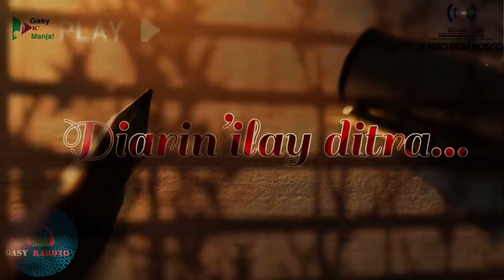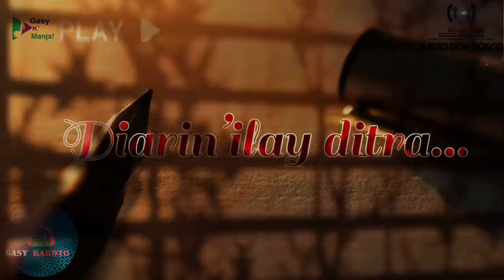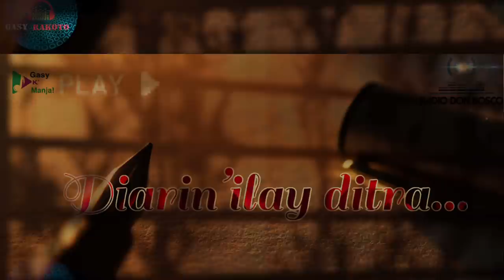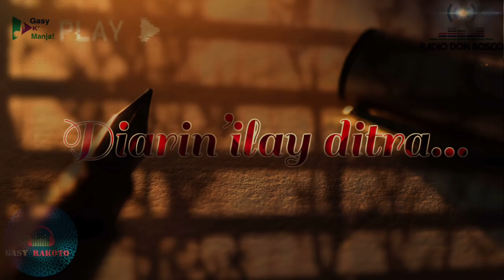Tantara gasy --- Diarin’ilay ditra👉🏻👉🏻 Tantara RDB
Tantara gasy: Tamberina tantara  Malagasy
Radio don Bosco
Indray mihaino. afaka manaraka ny pejy Facebook ihany koa:

"Gasy Rakoto groupe"